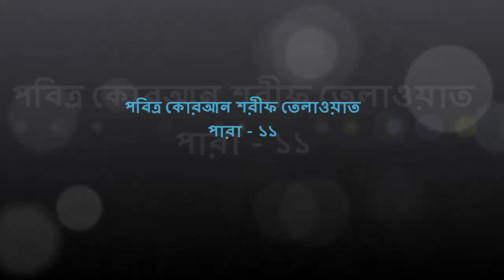পবিত্র কোরআন শরীফ তেলাওয়াত | পারা - ১১ | কোরআন খতম | Holy Quran | Para 11 | Hafez Ma Mizanur Rahman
উদ্যোগ ও পরিকল্পনাটি নিয়েছেন ''একুশ আমার ডট কম'' এর সম্পাদক - মোঃ সাইফুল আলম। সহযোগিতা করেছেন রামরাইল মসজিদের ইমাম মোঃ রাসেল ভাই। বিশেষ সহযোগিতা করেছেন লতিফ হাজারী, রিফাত হাজারী ও মারিয়া হাজারী।
উৎসর্গঃ--  মোঃ সাইফুল আলম -এর বাবা, মা ও ছেলের প্রতি।

হাফেজ মোঃ মিজানুর রহমান এর অসাধারন কন্ঠে কুরআন তেলোওয়াত করা সবগুলো পর্ব আশা করি আপনাদের ভালো লাগবে। আপনিও আমল করুন এবং অন্যকেও উৎসাহিত করুন। সবার মাঝে ছড়িয়ে দিন। আমিন।।

পারা - ১১ | কোরআন খতমঃ
তেলাওয়াত করেছেন - হাফেজ মাওঃ মোঃ মিজানুর রহমান।।
গ্রাম - রামরাইল, ব্রাহ্মণবাড়িয়া সদর, ব্রাহ্মণবাড়িয়া।

কোরআন তেলাওয়াত, Quran Sharif, Full Quran 1- 30 Para, কোরআন তেলাওয়াত বাংলা, Al quran complete recitation, ৩০ পারা কোরআন, কুরআন মাজীদ ( অডিও ), Al Quran MP3 Full, Al Quran Bangla, কোরআন তেলাওয়াত বাংলা অনুবাদ সহ, সেরা কোরআন তেলাওয়াত, ৩০পারা কোরআন তেলাওয়াত, কোরআন তেলাওয়াত Mp3, কোরআন তেলাওয়াত ৩০ পারা, কোরআন তেলাওয়াত সুরা ইয়াসিন, সু মধুর কন্ঠে কোরআন তেলাওয়াত, কোরআন তেলাওয়াত বাংলা অনুবাদ সহ, বিশ্বের শ্রেষ্ঠ কোরআন তেলাওয়াত, বাংলাদেশের কোরআন তেলাওয়াত,

Quran Recitation 10 Hours by Hazaa Al Belushi, Best Quran Recitation in the World 2020, Full Quran MP3 - 50+ Translation & Recitation, Best Quran Recitation in the World, Emotional Recitation, The Whole Quran in fast recitation by Yaser Salamah, Recitation of the Holy Quran,
Beautiful Voice, Amazing Quran Recitation, Download Full Quran, Al Quran-ul-Kareem, The Complete Holy Quran By Sheikh Mishary Al Afasy,

সূরা ফাতিহাসহ সূরা ফিল থেকে সূরা নাস পর্যন্ত ১১ টি সূরা, পাঁচ ওয়াক্ত নামাজ শেষে বিশ্বনবী ﷺ কি আমল/তাসবিহ ও দোয়া, নামাজের জন্য শুদ্ধ উচ্চারণে পাঁচটি সূরা, সহি ও সুদ্ধভাবে নামাজ আদায় করার নিয়ম, নামাজে কিভাবে তাশাহহুদ (আত্তাহিয়্যাতু) পড়তে হয়, পবিত্র কোরআনের শেষে 10 সূরা আমাদের নামাজের জন্য অতীব জরুরী, নামাজে আমরা কি কি দোয়া পড়ি আসুন অর্থসহ জেনে নেই, সূরা ফাতিহা এবং সূরা ফিল থেকে সূরা নাস পর্যন্ত খুব সুন্দর, সঠিক নামাজ শিক্ষা (দুই রাকাত), বাংলা উচ্চারণসহ নামাজের প্রয়োজনীয় কয়েকটি ছোট সুরা, নামাজের সূরা সমূহ pdf, নামাজের ছোট সূরা সমূহ, নামাজের সকল সূরা, ছোট সূরা সমূহ pdf download, বাংলায় সূরা সমূহ, নামাজের সূরা ও দোয়া pdf, পাঁচ ওয়াক্ত নামাজের সূরা, নামাজে সূরার সিরিয়াল,

বাংলা অনুবাদ সুরাহ ইয়াসিন, সুরা ইয়াসিন বাংলা অনুবাদ, হৃদয় ছোয়া, কোমল স্বরে সুরাহ ইয়াসিনের তেলাওয়াত, সুরা ইয়াসিন বাংলা, সুরা ইয়াসীন বাংলা তরজমা সহ, Surah Yasin Full with Bangla Translation, Surah Yasin Full, মধুর সুরে সুরা ইয়াসিন, SURA-YEASIN-সুরা ইয়াসিন, সুরা ইয়াসিন বাংলা অনুবাদ সহ, সুরা ইয়াসিন উচ্চারণ, সুরা ইয়াসিন উচ্চারণ pdf, সুরা ইয়াসিন download,

Surah Ar Rahman - Beautiful Recitation, Surah Ar Rahman, সূরা আর-রহমান বাংলা অনুবাদ সহ মন জুড়ানো তেলাওয়াত, সুরা আর রহমান বাংলা অনুবাদ সহ, ইসলামি জীবন, ০৫৫ সুরা আর রহমান আরবি উচ্চারন ও বাংলা অর্থ সহ, সূরা আর-রহমান (১৭-৩৬) | হৃদয় কাড়া তেলাওয়াত, সুমধুর কন্ঠে সূরা আর রাহমানের বিশুদ্ধ তেলায়াত, Surah ar Rahman full, মন জুড়ানো সুরে সূরা আর রহমান, সূরা আর-রহমান বাংলা অনুবাদ সহ মন জুড়ানো তেলাওয়াত,

মোঃ রাফসান মাহমুদ জিসান মাত্র ৪৯ দিনেই পবিত্র কোরআন শরীফ ৩০ পারা মুখস্থ, সবচেয়ে কম বয়সী হিসেবে হাফেজ, সবচেয়ে কম বয়সী হাফেজ, সারাবিশ্বে আলোড়ন তুলেছে বাংলাদেশের রাফসান, ৪৯ দিনে কোরআন মুখস্থ, রাফসান মাহমুদ জিসান, মোঃ রাফসান মাহমুদ জিসান, Rafshan Mahmud Jisan, quran hafez from 49 days, পবিত্র কোরআন শরীফ, ৩০ পারা মুখস্থ, Al quran complete recitation, Guinness world records,

হযরত মাওলানা আবুল বাশার পিরোজপুরী, কউমি মাদ্রাসা শিবচর মাদারীপুর, ক্বারি হাবিবুল্লাহ বেলালি, ক্বারী হাবিবুল্লাহ বেলালী'র কঠিন বক্তব্য, যে তিনটি আমল করলে জান্নাতি হবেন, রহমতের ফয়সালা আল্লাহ পাকের পক্ষ থেকে, ক্বারী হাবিবুল্লাহ বেলালী, Qari Habibullah Belali,

বাংলাদেশের সেরা ১০ জন বক্তা, Top10 Islamic lecturer, হাফিজুর রহমান সিদ্দীক, বাংলাদেশের সব টপ বক্তার নতুন আয়োজন নতুন সংগঠন সম্পর্কে আলোচনা, TOP 10 Waz Mahfil Bokta In Bangladesh, সেরা ১০ বক্তা, বাংলাদেশের ১০ শীর্ষ ইসলামিক বক্তা, বাংলাদেশের সেরা ১০ বক্তা,

বাংলাদেশের সেরা আলেম ওলামাদের বিখ্যাত ওয়াজ মাহফিল, বাংলাদেশের শ্রেষ্ঠ বক্তা কে, বাংলাদেশের সেরা আলেম কে, বিশ্বের সেরা ইসলামিক বক্তা, বিশ্বের সেরা আলেম কে, বাংলাদেশের আলেমদের তালিকা, বাংলাদেশের সবচেয়ে বড় আলেম, বাংলাদেশের সেরা বক্তার ওয়াজ, বিশ্বের সেরা বক্তা, Bangla Best Top Mahfil MAULANA ZUBAYER AHMED, বছরের সেরা ওয়াজ, Best Waz of The Year, Maulana Tarek Monowar, top 10 islamic scholars in the world 2020, Mizanur Rahman Azhari.